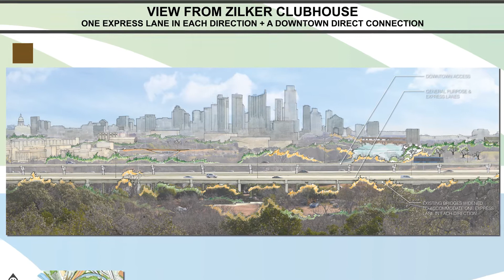MoPac South Environmental Study: One Express Lane + Downtown Direct Connection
As part of the continued engineering analysis efforts for the Express Lanes Alternative for the Mopac South Environmental Study, the team evaluated six operational configurations for the Express Lanes Alternative. Learn more about how these configurations would operate through our series of informational videos.